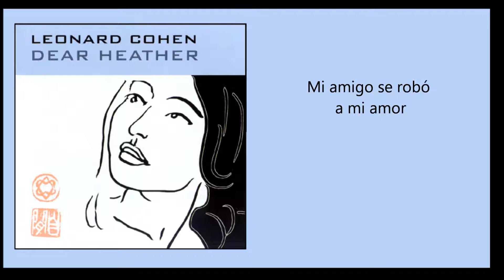Leonard Cohen - Tennessee Waltz (Traducida)